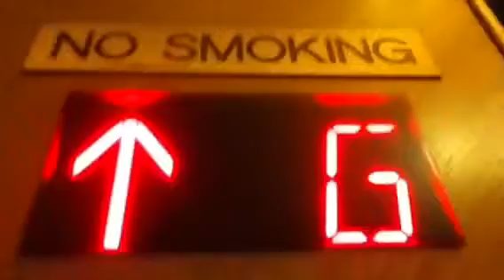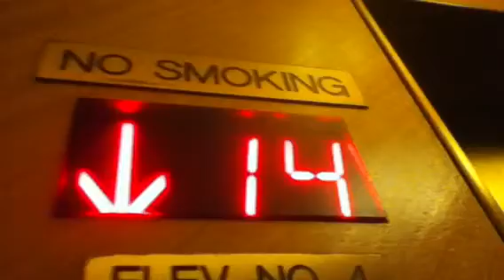Thyssenkrupp Traction Elevators At The Ritz Carlton in Battery Park NYC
These are the nice Thyssenkrupp traction elevators at the Ritz Carlton in Battery Park NYC.